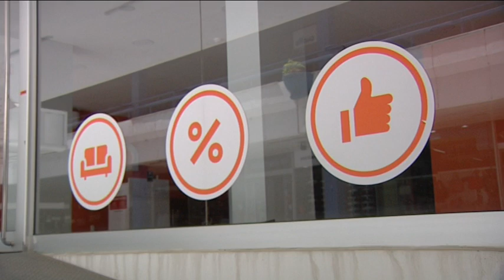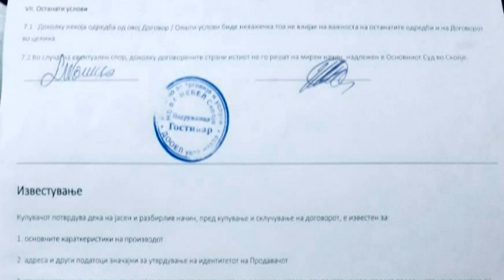„Нефа мебел“ преку ноќ ги затвори продавниците во Македонија